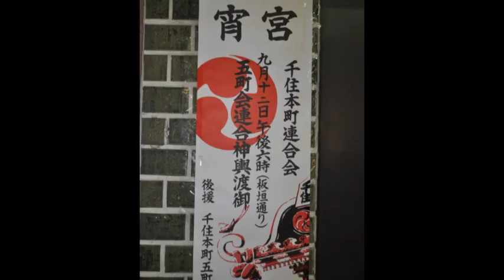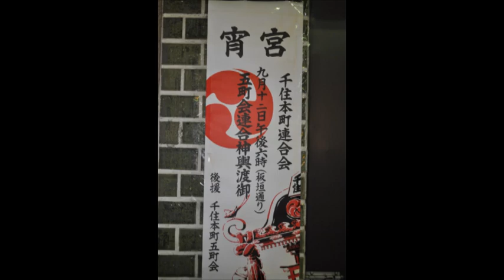平成27年 足立区・千住本町連絡会‹宵宮›五町会連合神輿渡御（１）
一丁目町会：獅子神輿　　二丁目町会：千住神社二之宮神輿（三尺六寸＝109ｃｍ）　　四丁目町会：四丁目氷川神社神輿（三尺五寸＝106ｃｍ）　　五丁目町会：千五睦神輿　　三丁目町会：本氷川神社神輿（三尺四寸＝103ｃｍ）